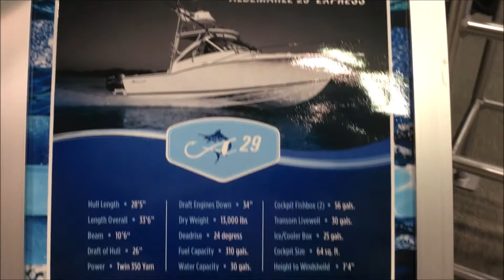2019 Albemarle 29 Express New York Boat Show Walk Thru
Meet the Albemarle 29 Express now at our docks!

The 29 Express offers the ultimate in hardcore fishing amenities in a compact express package. Serious anglers will appreciate its offshore ability, exceptional handling in rough seas, and fuel economy. Featuring a modern helm area with forward facing seating for three, mezzanine style seating aft, large in-deck macerated fishboxes, transom livewell, tackle center, and a standard transom door, this express delivers in a big way. With a full galley, a stand-up head, and forward bunks, the 29 will comfortably accommodate a crew of four. The hull is designed to bust through head seas, land softly in the troughs and keep the molded single-pane windshield clean and dry.